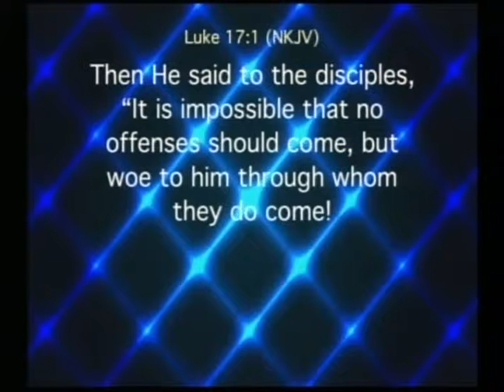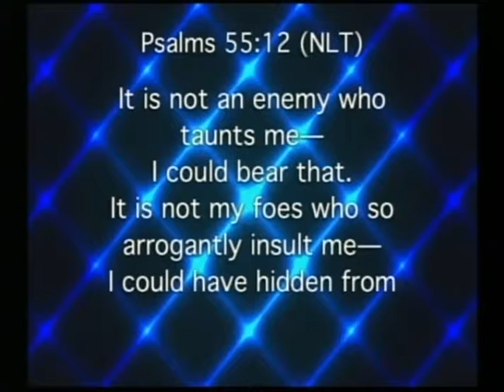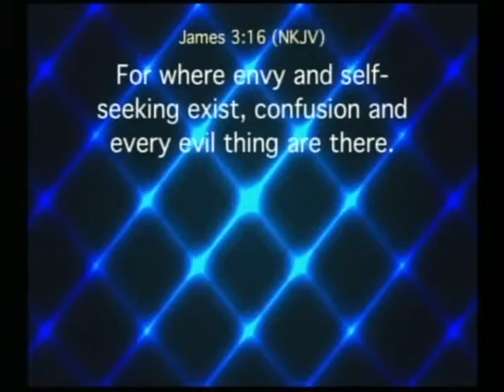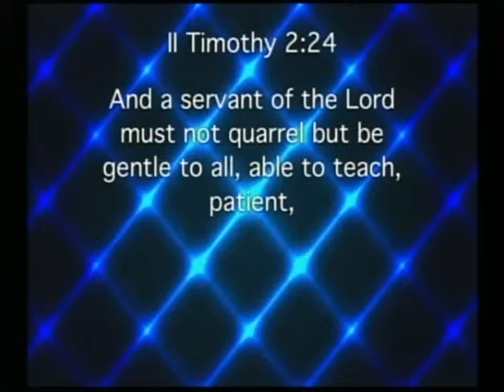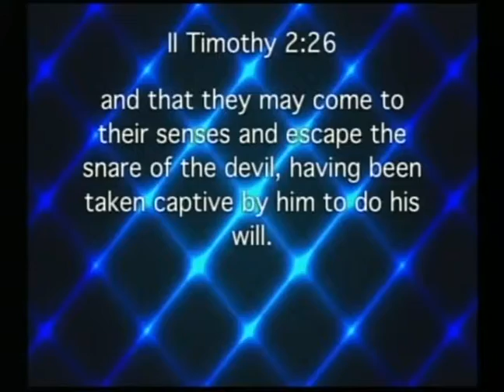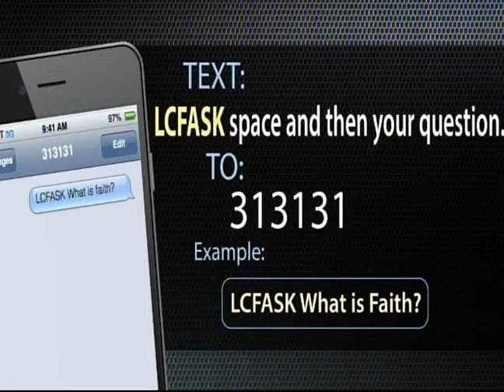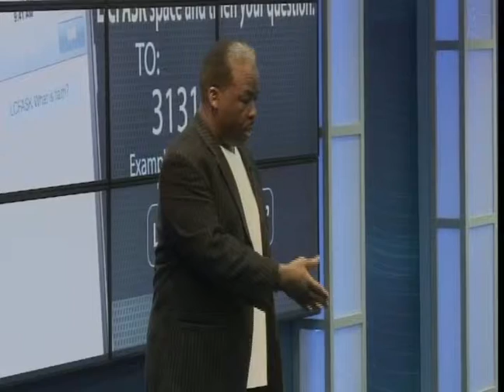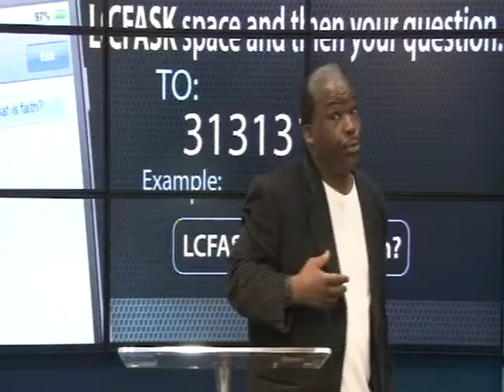Overcoming Offenses Pt. 2 - Pastor Ken Friendly